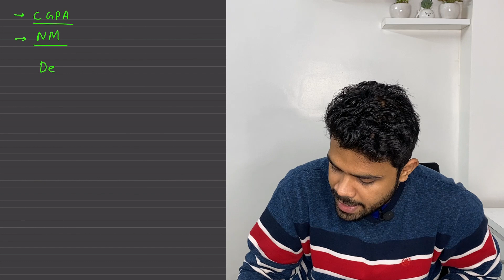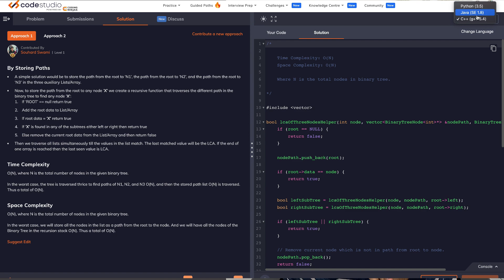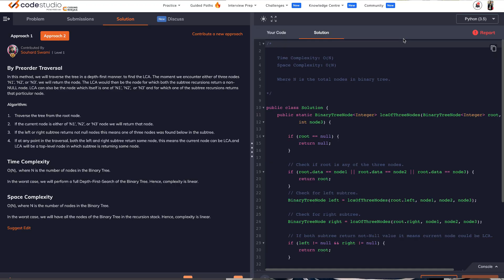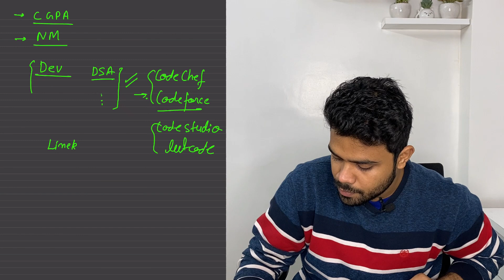Don't do these MISTAKES in COLLEGE